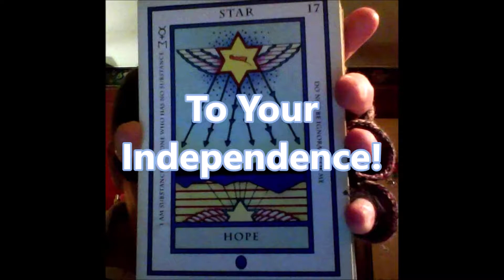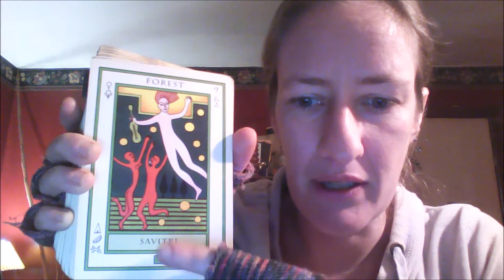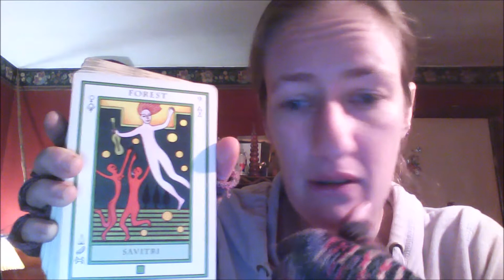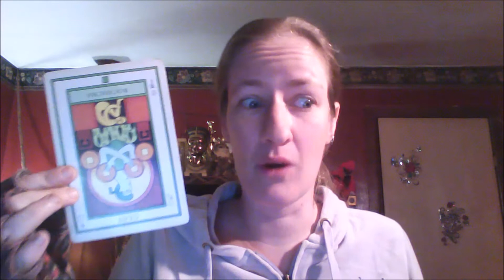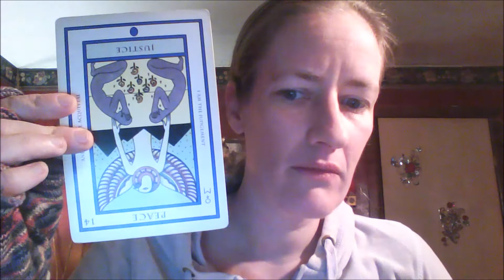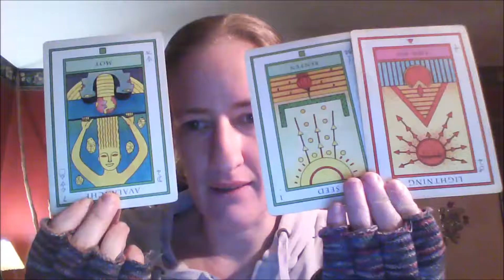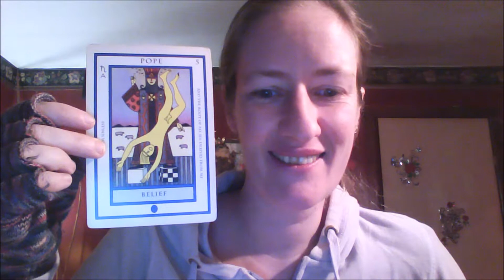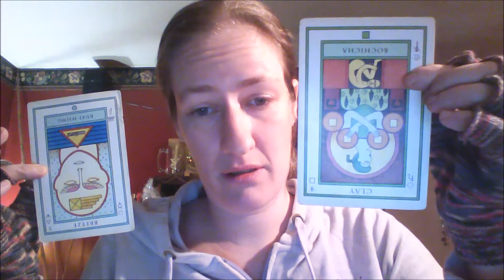Aquarius Season 2019 for Gemini DTWJLife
Here is your Aquarius season 2019 general reading Gemini!

Find your Sun, Rising/Ascendant, Moon, Midheaven, Venus, and North Node by checking your natal chart FREE

Rates for video tarot readings are $40 per half hour (one question) and $70 (up to three questions) for a full hour session payable by facebook payments, credit/debit via Paypal, Paypal directly or bitcoin. Send your inquiry, your sign, and e-mail in the description of your order when paying directly via Paypal if you do not have facebook. Keep in mind I do not work weekends.

If we consult first on facebook, let me know where you would like me to send your video session, and I will start after receiving payment. Sessions are sent within 48 hours to a week later to your destination: e-mail or facebook inbox I am only available for consultation during weekdays. Friend requests or messages to my personal fb account are not accepted.

During consultation, be sure to send a screen cap of your money being sent if you feel the need. It's easy to make a mistake and send money to the wrong P2P or Bitcoin address (through all available payment methods) and you would need to have it refunded from the original source you sent it to should this happen. It is easy to misspell or accidently omit digits in a payment method address and that's a small detail worth paying mind to. The payment could go to someone else and you would not get your reading otherwise.

Stay updated on astrological activity in detail with a monthly newsletter along with some extra goodies by choosing to be a New Lifer. You can also become a co-creator while helping me to serve you better with personalized monthly spiritual guidance by choosing the second option. Metaphysical recipes are added to the second option's benefits. Becoming a patron at a chosen tier level will ensure continuing service while reaping the benefits of your subscription (monthly newsletter content began September 2018 and will continue as long as there is patronage) I also regularly post for all patrons who donate as little as $1 one time payment. So sign up for an account and follow me if you're looking for something original and different from the typical repetitive content you find on facebook

If you would like to donate to this channel for its continued growth in providing spiritual guidance without becoming a patron and do not need the benefits of a Patreon subscription or the benefits of continued personal monthly guidance, please follow my paypal link and leave any amount you would like